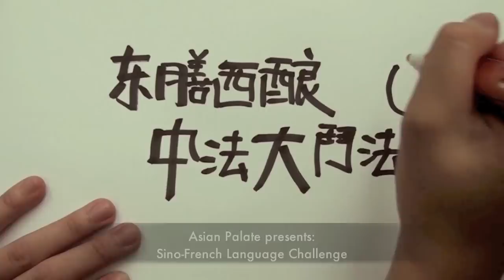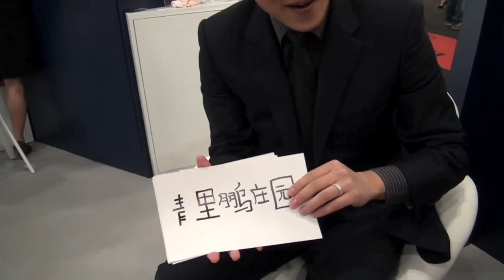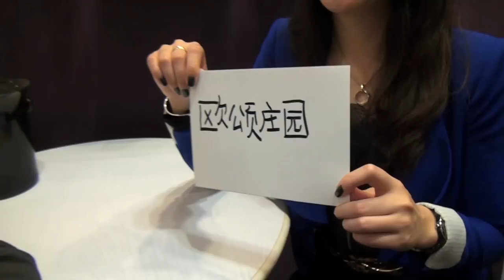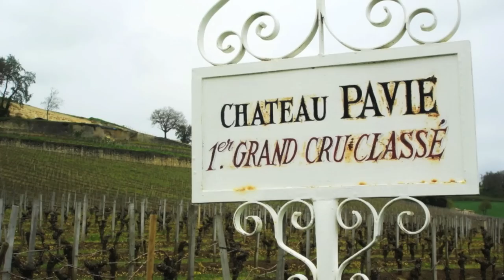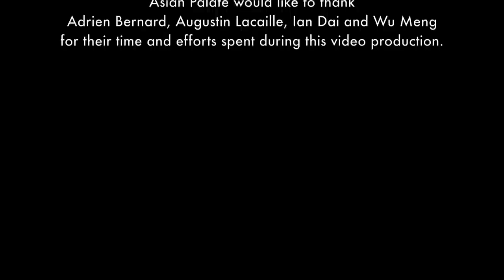Sino French Language Challenge: Recognising Bordeaux chateaux in Putonghua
During HKIWSF, we invite Augustin Lacaille from Chateau Guiraud and Adrien Bernard from Domaine de Chevalier to a language challenge via which they have to guess a selection of Bordeaux chateau names pronounced in Putonghua.